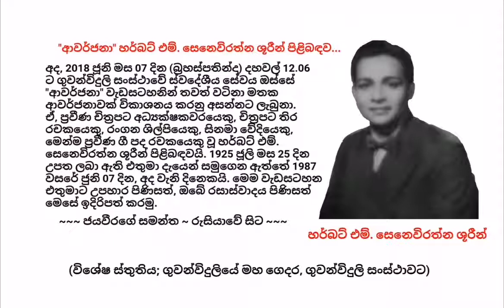"Awarjana" about Herbert M. Senevirathna 2018.06.07 "ආවර්ජනා" හර්බට් එම්. සෙනෙවිරත්න ශූරීන් පිළිබඳව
අද, 2018 ජූනි මස 07 දින (බ්‍රහස්පතින්දා) දහවල් 12.06 ට ගුවන්විදුලි සංස්ථාවේ ස්වදේශීය සේවය ඔස්සේ "ආවර්ජනා" වැඩසටහනින් තවත් වටිනා මතක ආවර්ජනාවක් විකාශනය කරනු අසන්නට ලැබුනා. ඒ, ප්‍රවීණ චිත්‍රපට අධ්‍යක්ෂකවරයෙකු, චිත්‍රපට තිර රචකයෙකු, රංගන ශිල්පියෙකු, සිනමා වේදියෙකු, මෙන්ම ප්‍රවීණ ගී පද රචකයෙකු වූ හර්බට් එම්. සෙනෙවිරත්න ශූරීන් පිළිබඳවයි. 1925 ජූලි මස 25 දින උපත ලබා ඇති එතුමා දැයෙන් සමුගෙන ඇත්තේ 1987 වසරේ ජුනි 07 දින, අද වැනි දිනෙකයි. මෙම වැඩසටහන එතුමාට උපහාර පිණිසත්, ඔබේ රසාස්වාදය පිණිසත් මෙසේ ඉදිරිපත් කරමු.

විශේෂ ස්තුතිය; ගුවන්විදුලියේ මහ ගෙදර, ගුවන්විදුලි සංස්ථාවට